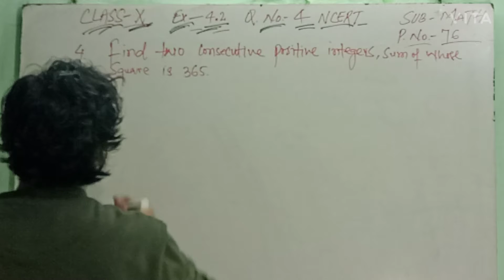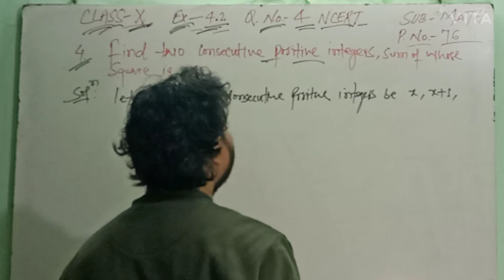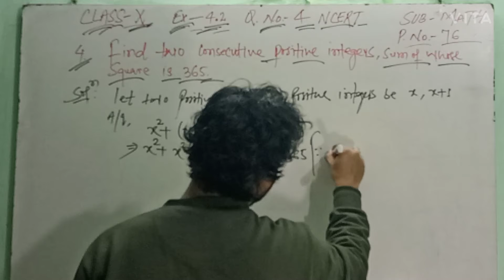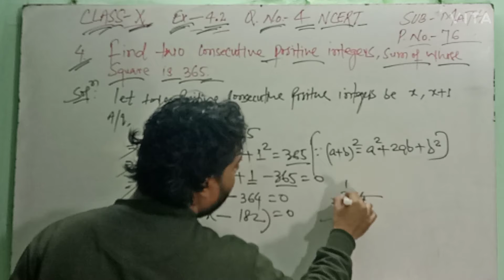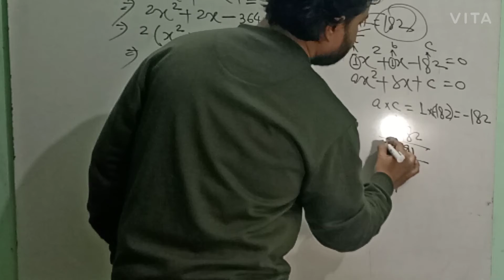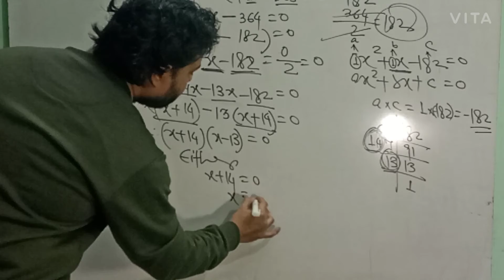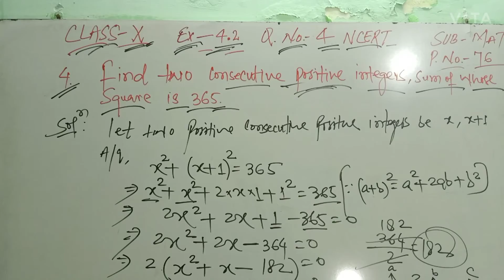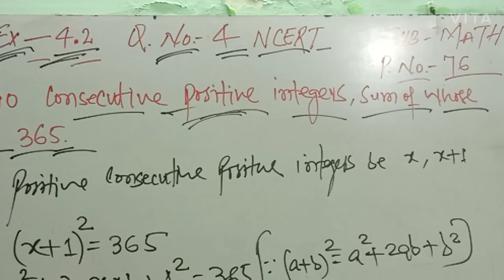Find the two consecutive positive integers sum of whose square is 365. Class-X